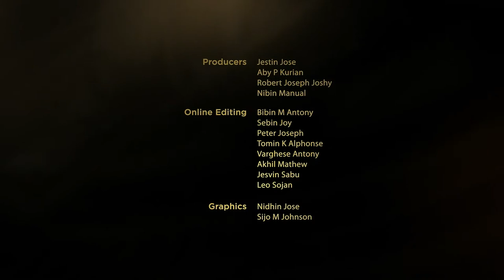Eucharistic Adoration for the Sick | Fr Martin O'Hagan, Ireland | Pray For the Sick | LIVE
Jesus, our Merciful Savior, took up our sufferings on the Cross, and by His stripes, we are healed.  Let's, therefore, pray confidently for all who are sick.  For this intention, let's adore Jesus present in the most holy Eucharist, led by  Fr Martin O'Hagan,Ireland.